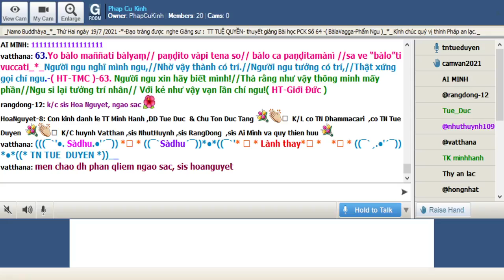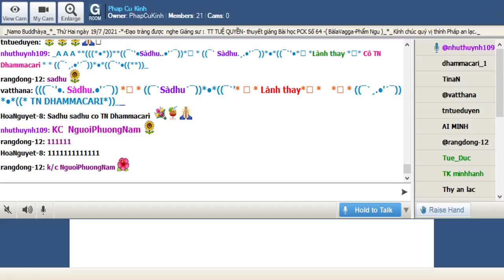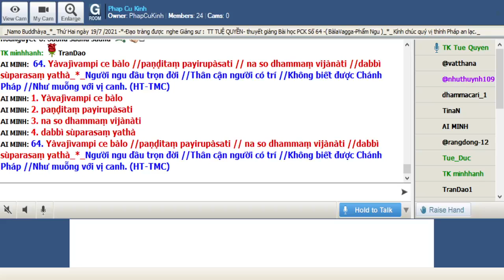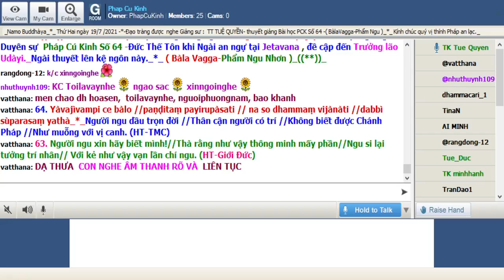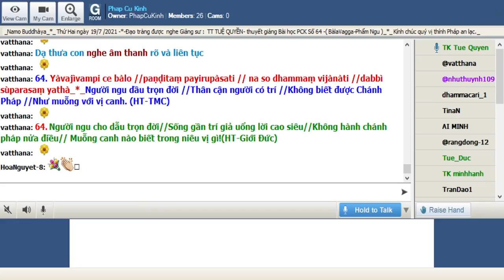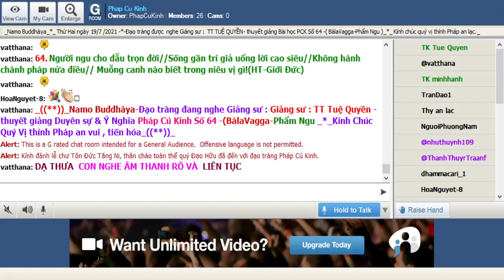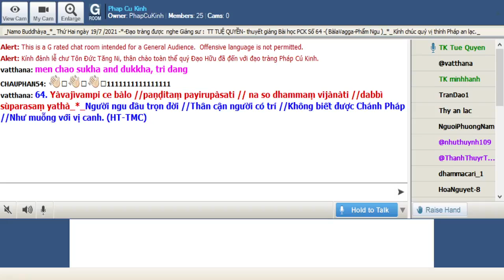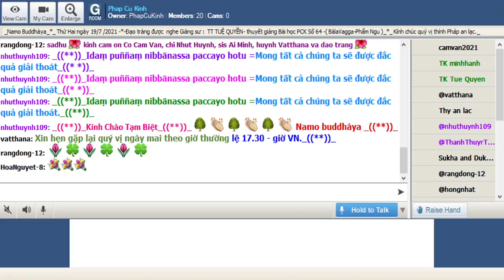19-07-2021 Room Phap Cu Kinh Thứ Hai.TT Tuệ Quyền Pháp Cú Kinh Số 064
Phap Cu Kinh Thứ Hai July 19-2021.TT Tuệ Quyền giảng từ vựng, ý nghĩa & duyên sự Pháp Cú Kinh Số 064--*